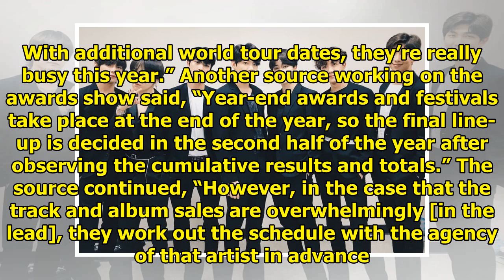Networks Already Competing To Cast BTS For Year-End Award Shows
Display. Sharethrough. Soompi.1x1 The bidding war to cast BTS in year-end award shows has officially...